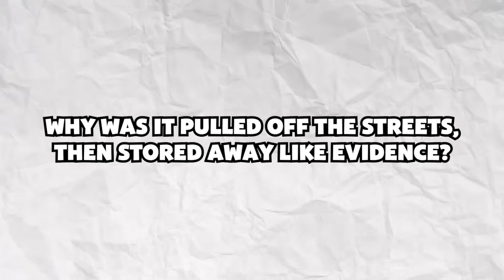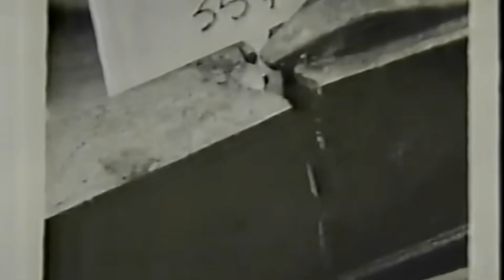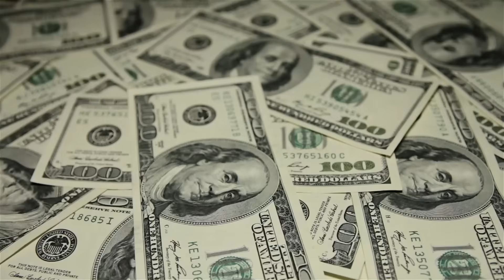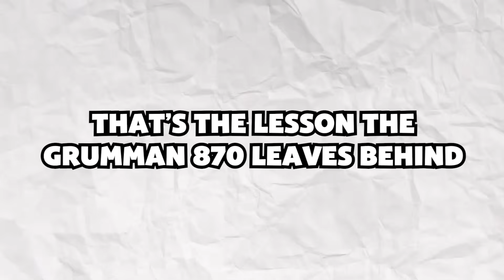NYC’s Most Hated Bus: The Grumman 870 Disaster They Pulled Off the Streets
The Grumman 870 Scandal: Why New York Drivers Never Forgave This Bus
New York doesn’t “test” a bus it destroys it. In the early 1980s, NYCTA bet $92.2 million on 851 brand-new Grumman 870s. What followed was a chain of structural cracking, steering fear, and fire risk that pushed the city to do the unthinkable: pull the fleet and store it behind fences at Brooklyn Army Terminal like evidence. Why did other cities tolerate the 870 while New York never forgave it? Let’s break down the engineering, the safety breaking point, and the cost. From drivers’ hands to politics, it mattered.